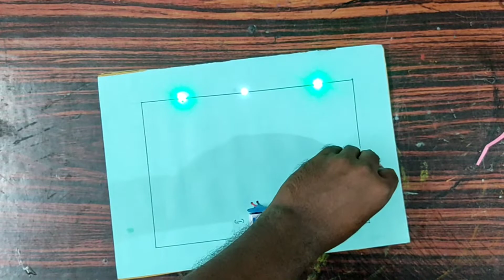series circuit and parallel circuit working model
series circuit and parallel circuit working model | Difference between series and parallel circuit